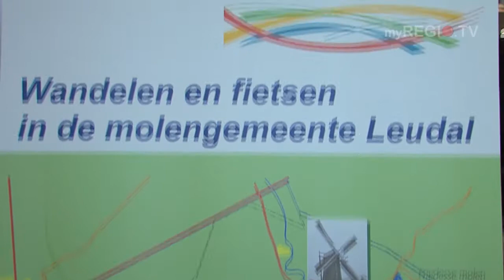myREGIO.TV - Programmvorschau 14.03.15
Dies sind die Themen im MAGAZIN ab dem 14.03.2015